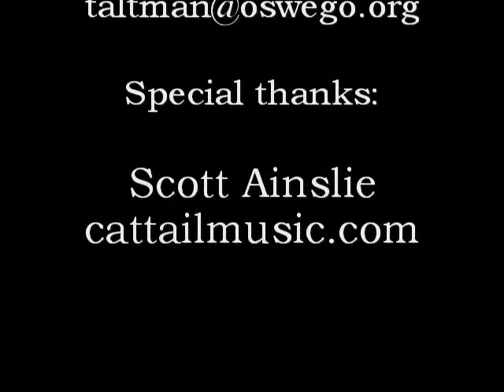Scott Ainslie teaches wavelength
The High School Physics Project: An amazing delta blues musician, Scott Ainslie demonstrates the fundamental principal of wavelength.